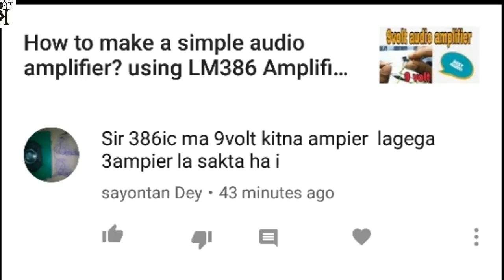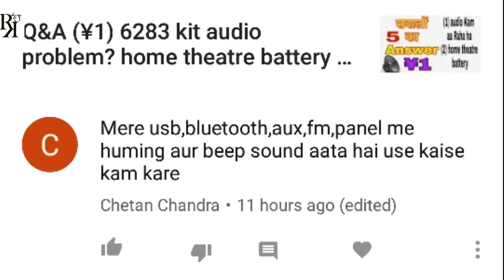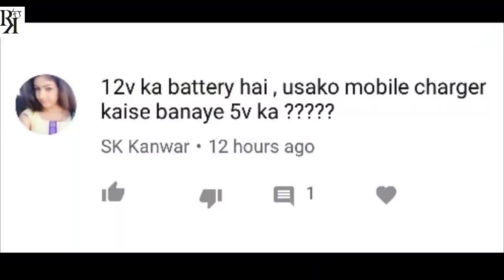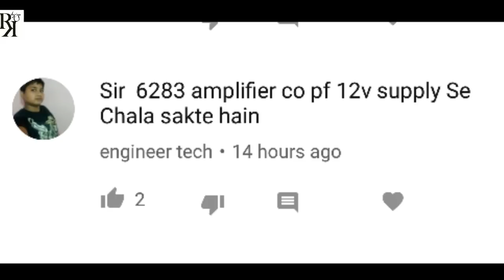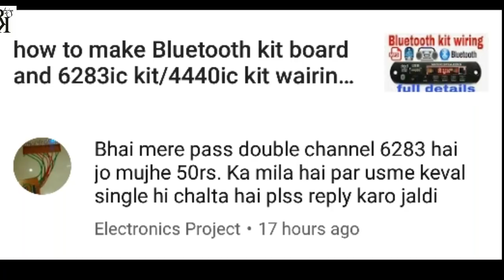Q&A (¥2) USB bluetooth kit and 6283ic kit supply (100% working 'korba')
5 question ka answer dugaa
5 question ka ruj answer milegaa
ruj neya naya question ka answer milegaa
question joo ap bolo

my blogger.

100W AUDIO AMPLIFIER CIRCUIT KIT and USB kit BOARD BASS TREBLE BALANCE 4440 IC

300W 2n3055 TRANSISTOR AUDIO AMPLIFIER kit and BLUETOOTH MODULE kit CARD 24V DC SUPPLY KIT

40watt High Power White LED 4Pics rupes 120 DC 12Volt SMD Bead Chips Bulb Light Lamp

20watt High Power White LED 5Pics rupes 129 DC 12Volt SMD Bead Chips Bulb Light Lamp

7508 Positive Voltage Regulator IC, 5V 1A (Set Of 5)